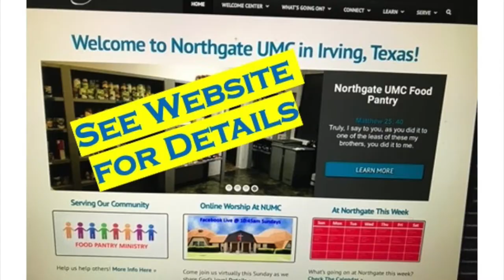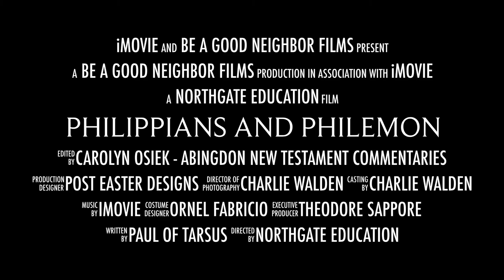Philippians and Philemon Trailer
This is a Trailer for an upcoming five-week study on Paul's letters to Philippians and Philemon.  The study will begin April 19, 2021- online.